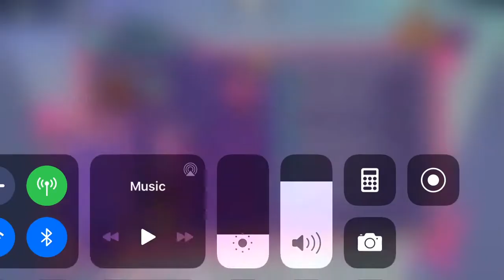Soul Explosion Hard [24] B rank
why why why is my device lagging...

This is my channel. Ik my channel name doesn’t match me.
I would like that. Not those videos that say “ Like the video in the next 5 seconds or this spider will bite you tonight!”